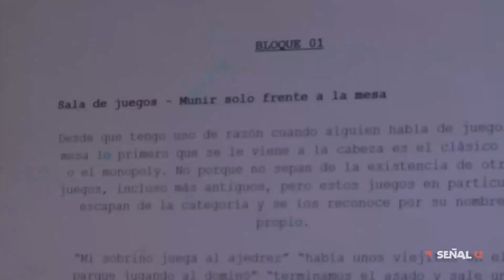BACKSTAGE ¿A qué jugamos? - Backstage construcción escenografía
Programa sobre juegos de mesa y sociedad, íntegramente realizado por Señal U.

🖥️ 👀 Mirá ¿A qué jugamos? próximamente por el canal 30 de la TDA (tda) 📺

señalu es el canal de la Universidad Nacional de Cuyo 🎥 🎬 🏛️